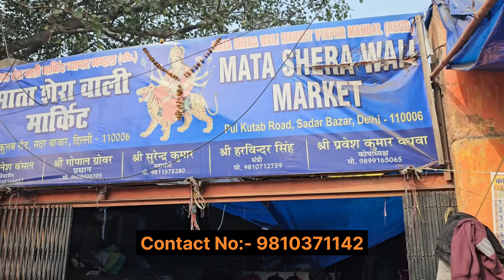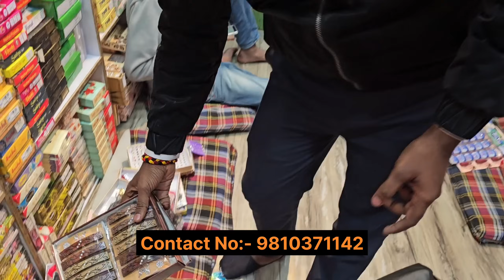20 हज़ार लगाओ महीने का लाखो कमाओ | 2 रुपए से शुरू कॉस्मेटिक ज्वेलरी | 2024 New Business Idea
20 हज़ार लगाओ महीने का लाखो कमाओ | 2 रुपए से शुरू कॉस्मेटिक ज्वेलरी | 2024 New Business Idea

Godown Adress:-   Main Delhi Sadar Bazar Mata Shera Wali Market Delhi - 6
Owner Name :- Mr Vinay
Yourtube   :   / @ucgif0e9v3kr.  .

Ajay Gautam and YOUTUBE will not be held responsible if you make any purchase through video and there is some fraud or loss with you. Customers should make their purchases with their understanding and thinking.

delhi wholesale rate
delhi market sadar bazar wholesale
delhi wholesale market online shopping
wholesaler in delhi
sadar bazar wholesale market
delhi wholesale
delhi market saree wholesale
sadar bazar cosmetic market
wholesale
delhi market sadar bazar
sadar delhi market
new delhi sadar bazar market
saree wholesaler in surat
sadar bazar
market sadar delhi
branded cosmetic wholesale market
chandni chowk delhi market wholesale
wholesale markets in
market the wholesale
market saree surat wholesale
beauty manufacturers
cosmetic cosmetics
cosmetic
cosmetic manufacturers
cosmetic products
beauty cosmetic
cosmetic skincare
india cosmetics
beauty make
make up online
make make up
make makeup
cosmetic skin beauty
makeup
a make up
beauty makeup
a makeup
make up
beauty product
make up products
makeup skincare
skincare formulation
cosmetics and beauty products
cosmetic manufacture
cosmetic is makeup
small business ideas to start
small businesses to start
small start up
new business
new business start up
home business ideas
startup business
starting small business
online business
small business startup ideas
business idea
new business ideas
entrepreneurship idea
bijnes idea
small business opportunities ideas
new business ideas in india
starting a small business ideas list
best business ideas
businesses
artificial jewellery online shopping
jewellery for
jewellery india
in jewellery
india indian jewellery online
india jeweller
artificial jewellery
jewellery designs
india jewelry
jewellery and price
indian jewelry
jewellery
online gold jewellery
jewellery shopping
gold jewellery shopping
designer gold jewellery
gold kalyan jeweller
kalyan jewellers
gold jewellers
india online shopping silver jwellery
gold jewellery design
buy gold jewellery online
gold juwalari
bridal jewellery
jewellery jewellery design

delhi wholesale rate
wholesaler in delhi
delhi wholesale
wholesale
sadar delhi market
sadar bazar
market sadar delhi
wholesale markets in
market the wholesale
beauty manufacturers
cosmetic cosmetics
cosmetic
cosmetic manufacturers
cosmetic products
beauty cosmetic
cosmetic skincare
india cosmetics
beauty make
make up online
make make up
make makeup
cosmetic skin beauty
makeup
a make up
beauty makeup
a makeup
make up
beauty product
make up products
makeup skincare
skincare formulation